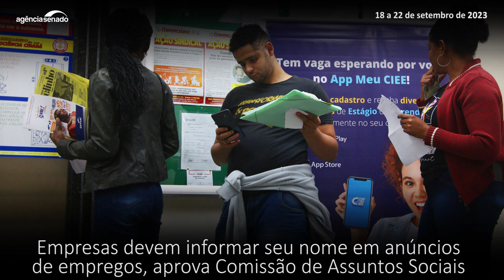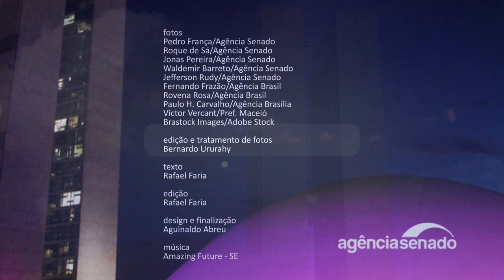Dinheiro de loterias para calamidades é destaque na semana | Senado Aprova (18/9 a 22/9)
A Comissão de Assuntos Econômicos (CAE) aprovou esta semana em turno suplementar o projeto de lei (PL) 580/2019, que destina 1% de todas as modalidades lotéricas para o Fundo Nacional para Calamidades Públicas, Proteção e Defesa Civil (Funcap), que tem por finalidade custear ações de prevenção em áreas de risco de desastres naturais. Já a Comissão de Assuntos Sociais (CAS) aprovou o Projeto de Lei do Senado (PLS) 520/2015, que obriga empresas que anunciam vagas a informar seu nome fantasia ou razão social. A intenção é combater a ação de golpistas que usam falsos anúncios de emprego. Ambos os projetos seguem para a Câmara dos Deputados se não houver recurso para votação em Plenário. Assista ao vídeo com esses e outros destaques das votações do Senado na semana.

 CAE conclui análise de projeto que repassa 1% das loterias para defesa civil

 Ofertas de emprego devem mencionar nome da empresa, aprova CAS

 Projeto que regulamenta o exercício dos profissionais de Libras vai a sanção